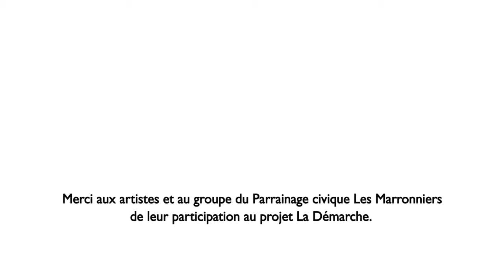La Démarche : Tenon Mortaise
La création à travers la médiation culturelle. À l’occasion d’une résidence de création à la salle de diffusion de Parc-Extension en 2015, la compagnie de théâtre Tenon Mortaise a rencontré les jeunes adultes du Parrainage civique Les Marronniers dans le cadre du projet de médiation culturelle La Démarche.